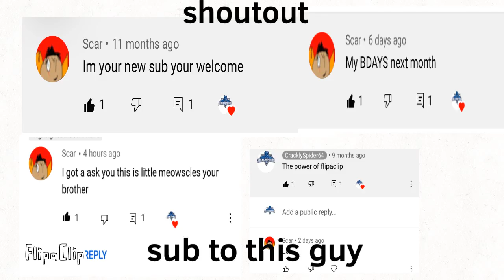Shoutout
Sunscribe to me and him